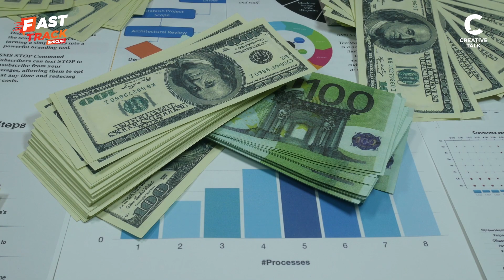ความปรารถนา 7 อย่างของคนทำงาน | Fast Track Special EP.103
มีงานวิจัยเกี่ยวกับสิ่งที่พนักงานคาดหวังและฝันที่อยากจะได้หลังจากที่ใช้เวลาในการทำงาน เพื่อมุ่งตามหาความสำเร็จ สรุปออกมาได้ 7 สิ่ง และมันคืออะไรบ้าง อีพีนี้มีคำตอบมาให้ครับ